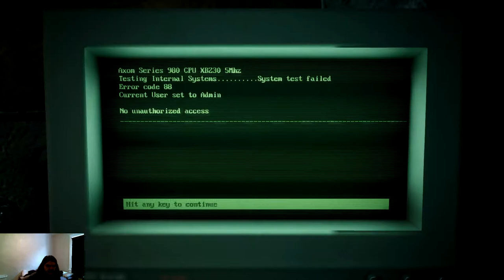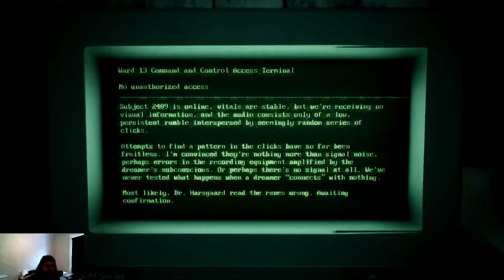Remnant from the ashes! Ep.3 Exploring The Ward O.O!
Thank you guys so much for watching I hope you enjoyed this episode of: Remnant from the ashes if you did enjoy be sure to hit that like button and definitely SUBSCRIBE!